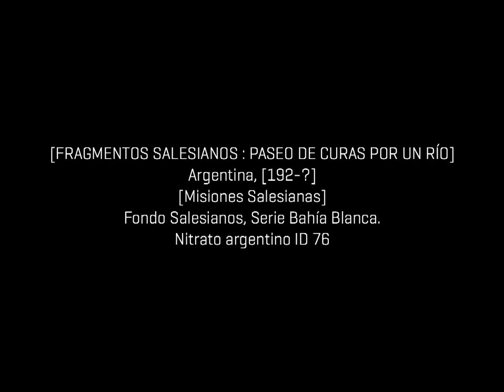Nitrato argentino - [Fragmentos Salesianos : Paseo de curas por un río]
[FRAGMENTOS SALESIANOS : PASEO DE CURAS POR UN RÍO]
Argentina, [192-?]
[Misiones Salesianas]
Fondo Salesianos, Serie Bahía Blanca.